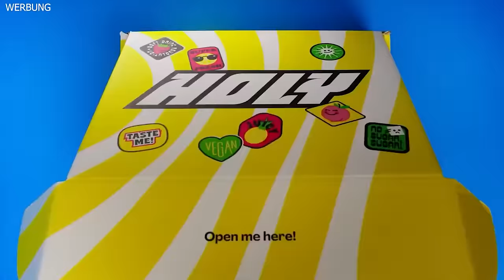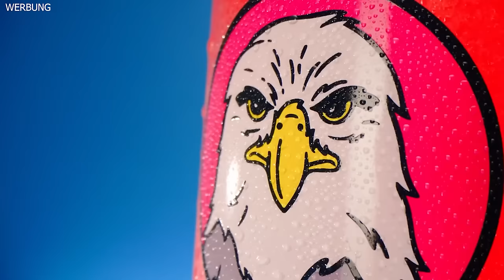Party im neuen SoLa DLC! - Dead Island 2 SoLa DLC Deutsch Gameplay Part 1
Dead Island 2 SoLa Deutsch - Dead Island 2 SoLa DLC Deutsch - Dead Island 2 SoLa DLC Deutsch - Lets Play Dead Island 2 Gameplay Deutsch - Kompletter SoLa DLC

So hast du LA noch nie erlebt! Dead Island 2 entführt dich an die berühmtesten Orte der nun grauenhaft besudelten Stadt der Engel. Brich auf zu einer aufregenden Pulp-haften Reise von der grünen Vorstadt von Beverly Hills bis zur einst pittoresken Promenade von Venice Beach.
Das First-Person-Kampfgeschehen ist so intensiv, instinktiv und blutig, wie nur irgend möglich, mit einer Fülle von Waffen und taktischen (sowie brutalen) Optionen, um sich durch die Zombiehorden zu fräsen. Egal, ob du mit Stichwaffen vorgehst, sie schlägst, mit Feuer oder krasser Gewalt arbeitest, wir möchten, dass du es wirklich spürst.
Dir stehen sechs Charaktere zur Auswahl, jeder mit eigener Persönlichkeit und eigenen Dialogen. Du kannst die Fähigkeiten vollständig anpassen - mit unserem brandneuen Fähigkeiten-System, das es dir erlaubt, dich direkt zu spezialisieren und die verrücktesten Builds auszuprobieren.
Bist du bereit, das fortschrittlichste Metzelsystem der Spielewelt zu erleben? In unserem LA wimmelt es von Zombies, die realistisch aussehen und reagieren. Diese mutierten Kreaturen sind das wiederbelebte, faulige Herz von Dead Island 2 und kommen in Dutzenden von verschiedenen Zombie-Typen einher, die jeweils ihre eigenen Mutationen, Angriffe und Hunderte von LA-typischen Varianten haben.
Die Entwickler der Dambuster Studios betonten speziell ihr eigens entwickeltes System zur Darstellung des Schadens. Das beinhaltet verschiedene Schichten und Körperzonen, die auf Schaden reagieren, und soll in zahlreichen detaillierten Stufen die Schwere der Verletzungen zeigen. Dabei reagiert es dynamisch auf die Stellen, die ihr gerade trefft. Vereinfacht gesagt bedeutet das: Dort, wo ihr auf die Gegner einschlagt, werdet ihr Verletzungen erkennen, irgendwann Fleischstücke herausschlagen und Körperteile abtrennen. Laut Dambuster Studios ist das System eines der detailliertesten der Branche. Ein tödliches Virus breitet sich in Los Angeles aus und verwandelt die Einwohner in gefräßige Zombies. Die Stadt steht unter Quarantäne, das Militär hat sich zurückgezogen. Gebissen, infiziert, aber immun (und mehr als das!) lernst du, den Zombie in dir zu lieben. Nur du und eine Handvoll anderer angeberischer Arschlöcher, die zufällig resistent gegen den Erreger sind, haben die Zukunft von Los Angeles (und der Menschheit) in der Hand. Während du die Wahrheit hinter dem Epidemieausbruch aufzudecken versuchst, wirst du herausfinden, wer - oder was - du bist. Überlebe, entwickle dich weiter, rette die Welt - ein ganz normaler Tag in LA eben!